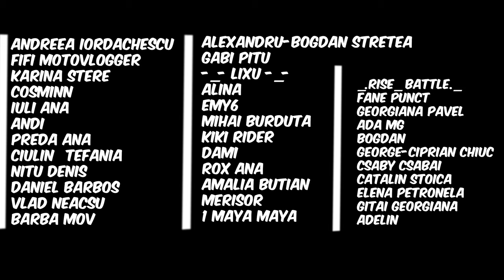MT Revenge 2 - Review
Camera: GoPro Hero 7 Black
Microfon: Audio-Technica ATR 3350
Adaptor: GoPro Pro 3.5mm Mic Adapter
Motocicleta: Yamaha Bulldog 1100

Conduc sub anestezie | Cimitir EVREIESC